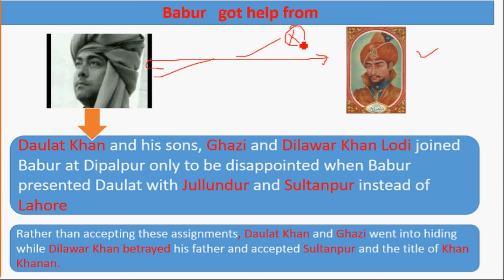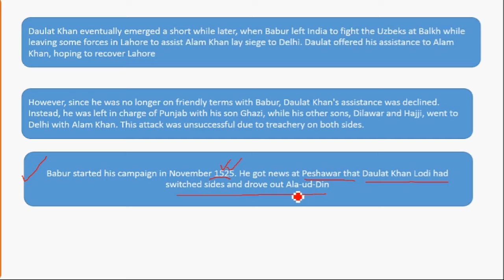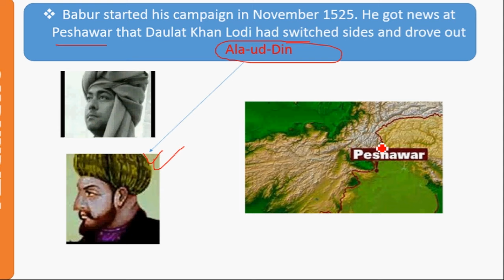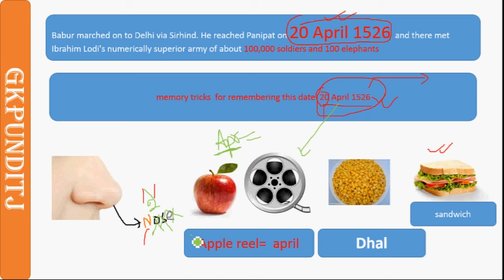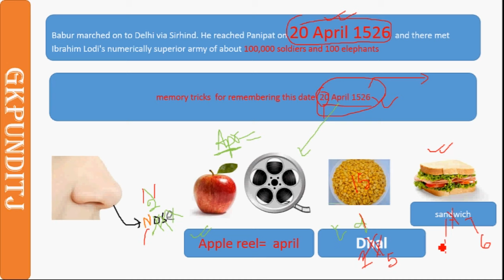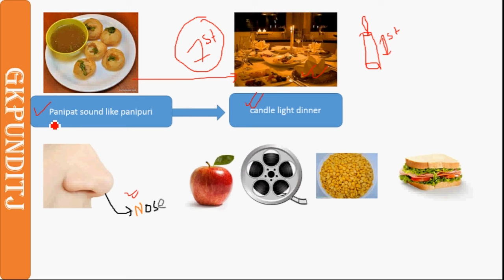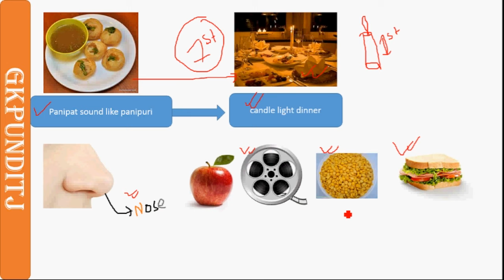mughal empire part 4 : first battle of panipat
Cracking any competition so good memory is a basic need in this videos I try enhance memory with the help of lost art of memory trick The Lost Art of (system) mnemonics, PMS ( personal meaning system) good Preparation strategy to the point discussion ,enhance memory achieving your goal and learning in HINDI हिन्दी this kind of trick is rare you can memorize particular date and time month every thing which you think hard to remember . this a free type of class see all videos begin to end its my challenge you can not forget anything which I teach you so see the video begin to last and make a comment if you want to can joint with me in face book in this link ULR address my blogger ULR address is you can send me mail in gamil and at last if you like my videos then do not forget to share my video to social networking sites so please join with me and tell your friends if you like and make comments